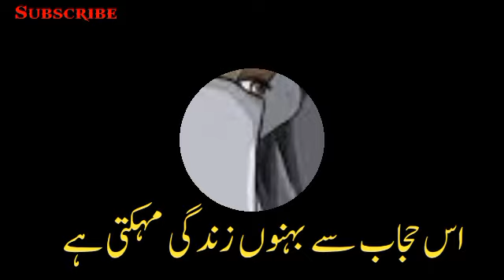NewNazm|अपनी प्यारी बहनों से बस एक बात कहना है||Shayar Karim Shakir&Voice, Hafiz Aarif Baiti